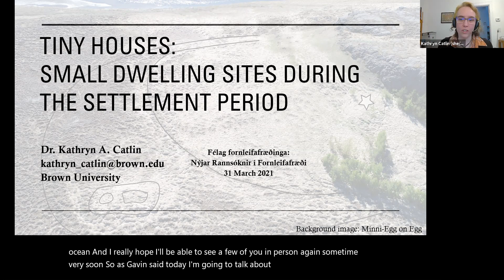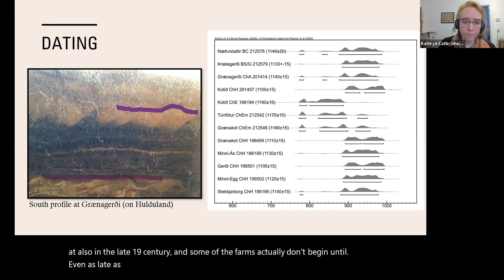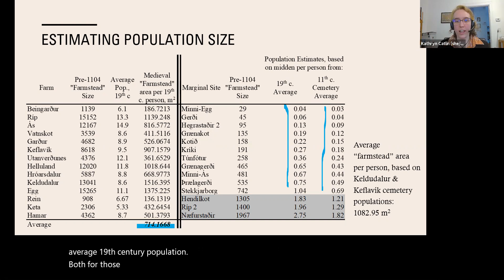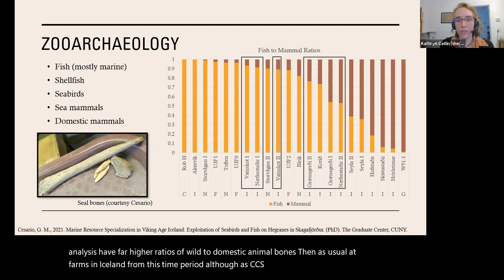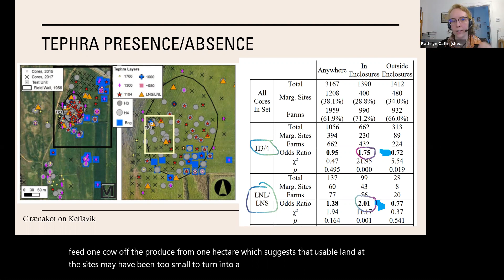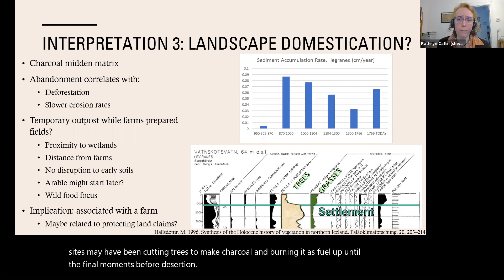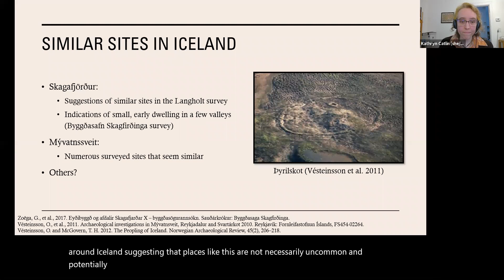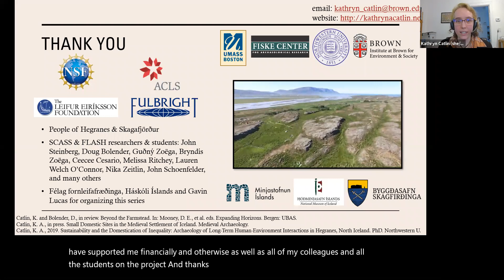Dr. Kathryn Catlin – Tiny Houses: Small Dwelling Sites during the Settlement Period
Recent research on Hegranes in Skagafjörður has revealed numerous very small dwelling sites dating to the Settlement period. The sites were depopulated by the early 12th century, and while they included a wide range of productive activity, they do not fit easily into existing categories of specialized, seasonal camps or standalone farms. This talk will present an overview of the findings, and will discuss the sites in the context of Icelandic archaeology and the broader medieval Norse world. Small dwelling sites appear to have played a transient but critical role in both the settlement process and the transformation of the Icelandic landscape, as part of a distributed network of farm and non-farm dwellings.